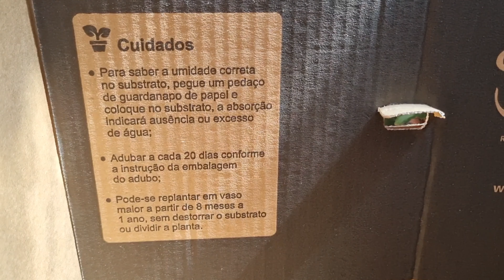COMO CUIDAR DA BEGÔNIA HERACLEIFOLIA! DICAS, ADUBAÇÃO E SUBSTRATO! CANAL MEU QUINTAL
Oi gente, tudo bem? Eu sou a Nath e hoje vou compartilhar dicas sobre essa folhagem maravilhosa, a Begônia Heracleifolia. Quer saber tudo sobre ela? Então acompanhe o vídeo!
Se gostar, não esqueça de deixar o seu like! Até o próximo! :)

ASSISTA TAMBÉM!

Olá, eu sou a Nathália! Meu objetivo é descomplicar o cultivo de suas plantas favoritas! Bem-vindo(a) ao meu canal!